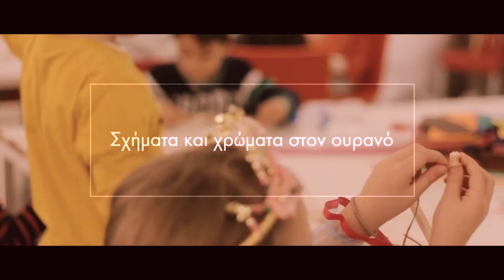Φεβρουάριος 2017 στο ΚΠΙΣΝ // February 2017 at the SNFCC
Tα καλύτερα στιγμιότυπα από τις εκδηλώσεις που πραγματοποιήθηκαν τον Φεβρουάριο στο ΚΠΙΣΝ!

Highlights of the February events at the SNFCC!